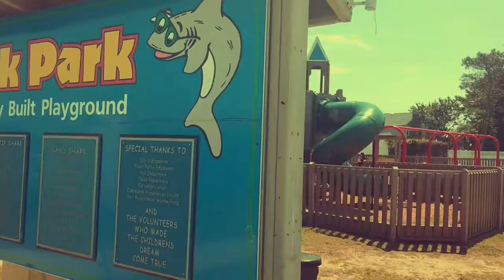Shark park Brigantine NJ